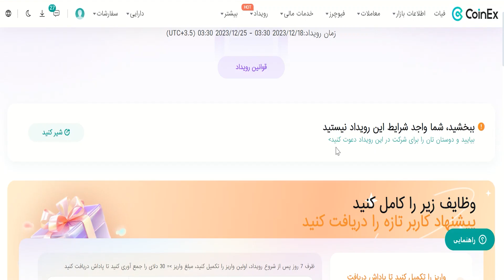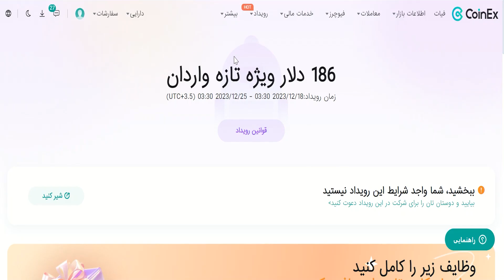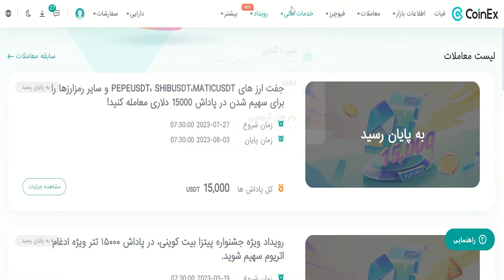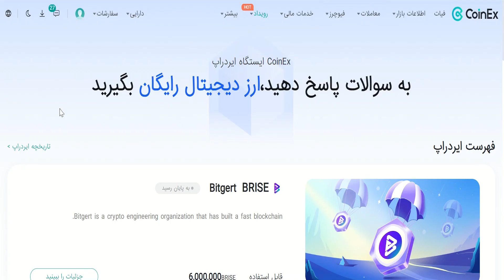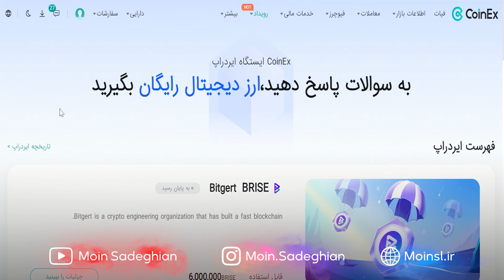از 100 تا 10000 دلار جایزه بگیرید - رویدادها و ایردراپ های رمزارزها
به جز ترید کردن و هولد کردن و‌‌... سودهای زیادی در بازار وجود داره که میتونید اونهارو به راحتی به دست بیارید

👈 ثبت نام در صرافی کوینکس با تخفیف در کارمزد معاملات